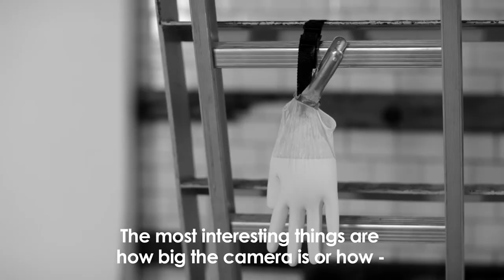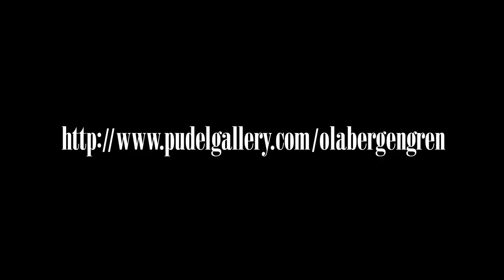PUDELGALLERY presents OLA BERGENGREN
An interview with photographer Ola Bergengren by PUDELGALLERY.